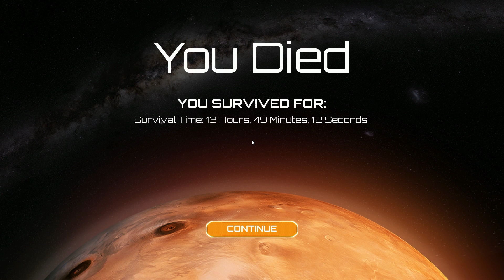THE MARTIAN | Pioneer mars | Capitulo 1 | Español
¡Seguidme en Twitter! @SeberPC

¡Si quieres contribuir al desarrollo del canal pulsa aquí!

Darle Like, Favoritos y Suscripciones, ¡que todos somos jugones!